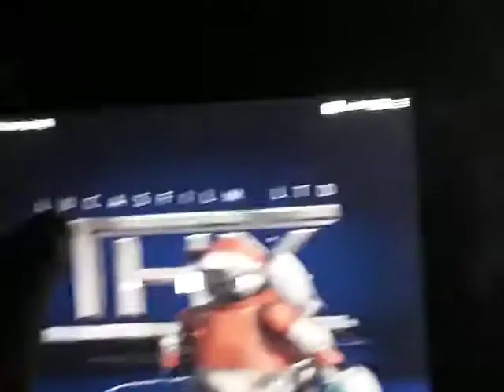THX Tex 2: Moo Can Pal Tone UK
0:00 0:01 THX Tex 2: Moo Can Pal Tone
(Skywalker Sound
Only)
Disc Two Toy Story 2
Toy
Story
2 2000 UK DVD
Toy
Story
The Ultimate Toy Box Collector's Edition
3 Disc Set Contains
Toy
Story
2
Sound Effects Only
Monsters, Inc.
UK VHS
Taken from
Monsters, Inc. UK DVD
2 Disc Collector's Edition
Finding
Nemo 2004 UK DVD
Toy
Story
10th
Anniversary
Edition 2005 UK DVD
Special Edition
Toy
Story
2 2005 UK DVD
Cars 2006 UK
AUS DVD Widescreen Full Screen